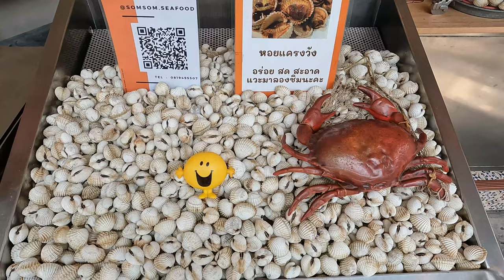Grilled cockle with Thai spicy dipping sauce. Street food Bangkok.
This menu is very common in Thailand. We have a lot of seafood and when the seafood is fresh, you can only put it on the grill. Fresh and clean grilled cockle is sweet and juicy. Together with Thai spicy seafood sauce it's the pair from heaven. The best thing is that the sauce is very spicy, when put it on a plate and dip your freshly grilled cockle with seafood sauce, it's refreshing and heavenly delicious. Honestly, it's very delicious. This one is another dish that you must try in Thailand.
uncleroger Uncle Roger.

Grilled cockles are a popular seafood dish enjoyed in various parts of the world, including Thailand. Cockles are small bivalve mollusks that have a sweet and briny flavor. Grilling them enhances their natural taste and adds a smoky charred flavor to the dish. Here's a general overview of how grilled cockles are prepared:

Cleaning and Preparation: Before grilling, it's important to properly clean the cockles to remove any dirt or sand. Rinse them thoroughly under cold water and scrub the shells to ensure they are clean. Discard any cockles with cracked or open shells, as they may be dead and not safe for consumption.

Preheating the Grill: Preheat a grill to medium-high heat. This can be a charcoal grill, gas grill, or even a stovetop grill pan, depending on what you have available.

Seasoning: Cockles can be enjoyed with minimal seasoning to let their natural flavors shine. However, you can also enhance their taste by adding a marinade or seasoning mixture. Popular options include a simple mixture of olive oil, salt, and pepper, or a marinade with garlic, lemon juice, and herbs.

Grilling: Once the grill is preheated and the cockles are seasoned, place them directly on the grill grates or in a grill basket to prevent them from falling through. Cook the cockles for a few minutes on each side until they open up and the flesh is opaque. Be careful not to overcook them, as they can become tough and chewy.

Serving: Once the cockles are grilled to perfection, remove them from the heat and transfer them to a serving platter. You can garnish them with fresh herbs, a squeeze of lemon or lime juice, or even a drizzle of melted butter. Grilled cockles are often enjoyed as an appetizer or as part of a seafood feast.

Eating: To eat the grilled cockles, use a small fork or cocktail pick to extract the meat from the shell. Discard any unopened cockles, as they may not be safe to eat. The meat is typically enjoyed on its own or with a dipping sauce, such as a tangy seafood sauce or a spicy chili sauce.

It's worth noting that cockles can be sensitive to heat and may cook quickly, so it's important to keep an eye on them while grilling to prevent overcooking. Grilled cockles are a delightful seafood option, offering a unique flavor and texture that seafood enthusiasts appreciate.

00:00 Hilight
00:52 Wash cockle
02:08 Grilling process
02:53 Peeling off the cockle process
03:53 Taste test

We are Thai locals who love Thai food. We publish 4K VDO about street food in Thailand.

Let's eat like a Thai local.